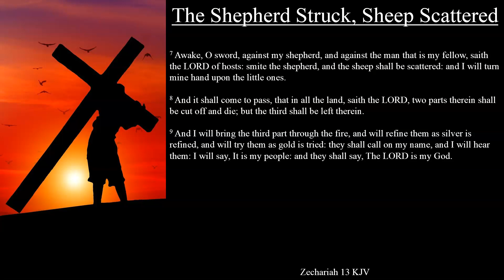Zechariah 13:7-9 KJV | The Shepherd Struck, Sheep Scattered